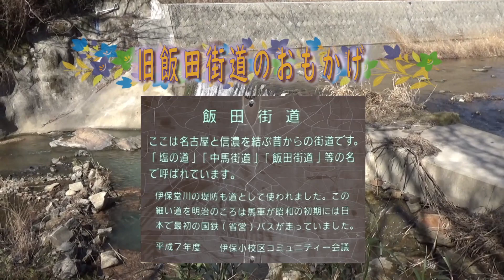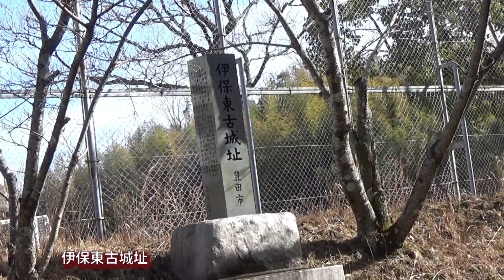愛環鉄道・沿線のたからもの 保見～貝津駅編～旧飯田街道の面影～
保見駅から貝津駅までぼちぼちウオーキングで水田地帯の史跡・歴史文化財と旧飯田街道の面影をたどります